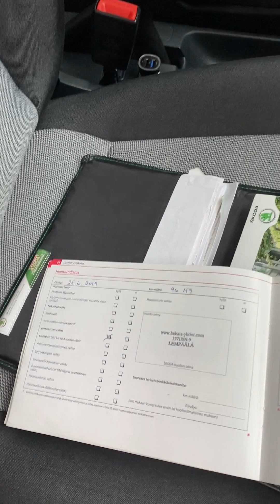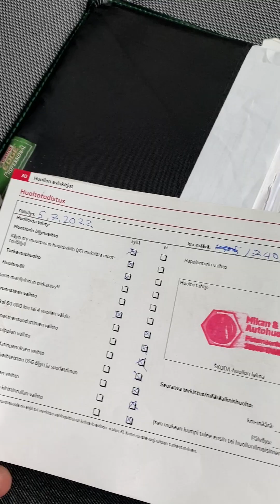Skoda Fabia II 2012 Lift 1.2 HTP 70KM Sprzedam I sell Tel Telefon 515114103 WIGE Capital Piotr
Sprzedam samochód używany SKODA FABIA II - model po lifcie

Auto 2012
Przebieg bardzo dobrze udokumentowany, wpisuję go na fakturę.

Auto:
- bezwypadkowe
- 100% oryginalne szyby
- w pełni sprawne
- opłacone z kompletem dokumentów do rejestracji

Auto będzie zarejestrowane w kraju 14 lipca 2023

Wyrażam zgodę na dowolne oględziny i weryfikację stanu technicznego auta.
Wpięcie w komputer, stacja kontroli nie ma dla mnie problemu.

Wyposażenie:
- klimatyzacja (działa)
- podgrzewane przednie fotele
- 6 x poduszka powietrzna
- wejście USB, AUX
- dodatkowe gniazdo do zewnętrznego ogrzewania auta
- centralny zamek
- elektryczne szyby
- wspomaganie
- ESP, ASR,

Dobry, niezawodny silnik 1.2 benzyna - nie jest to wersja TSI.
Ten silnik nadaje się do założenia instalacji gazowej LPG.

W Skodzie wymieniony jest na nowy rozrząd, olej z filtrem.
Opony letnie z 2020 r.
Nowy akumulator.

Nr VIN: TMBEHH65J4C3172666

Auto można oglądać w Skrzeszewie k. Legionowa, 20 minut od Warszawy.

KUPUJĄCY NIE MUSI PŁACIĆ PODATKU PCC – 2% W URZEDZIE SKARBOWYM.

Przyjechało w całości z Finlandii, gdzie ekologia nie pozwala na stosowanie soli na drogi, etc..
Stąd auto wolne od korozji.